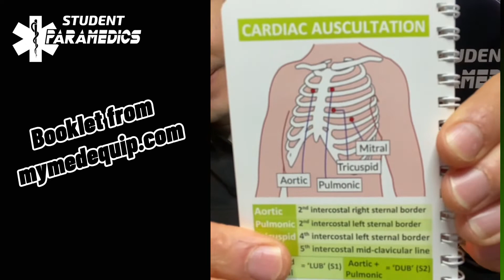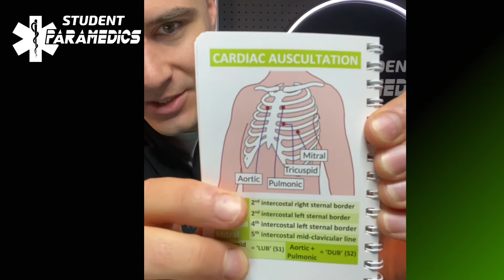🫀 Cardiac Auscultation Simplified